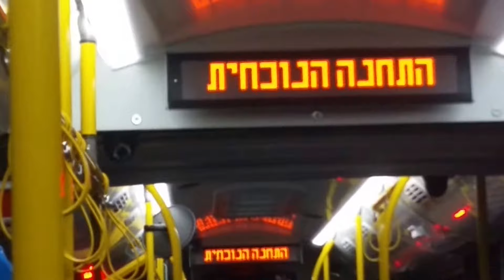Solaris Urbino 18 bus #81-293-84 Kavim Bus Company on route 55 in Tel Aviv and Givatayim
FINALLY! Articulated were needed on this route and Kavim became the third operator in Israel to have articulated buses. Currently Kavim has only around 2 articulated buses in the entire region as these articulated buses were designated a tender in the Jerusalem area that contains Beiter Ilit which is a settlement in the west bank.
בשעה טובה קווים מתחילה להפעיל מפרקיות והמפעיל השלישי חוץ מאגד ודן המפעילות מפרקיות. קו 55 היה צריך את המפרקיות האלו מזמן. כרגע לחברת קווים יש כרגע רק שתי מפרקיות באיזור גוש דן. המפרקיות נועדו במקור למכרז הכולל את ההתנחלות ביתר עילית.
הסרטון צולם ב 28/08/2017.
This video was taken at 28/08/2017.

---Information---
Manufacturer: Solaris.
Type: Urbino 28.
Manufacturing year: 2017.

---מידע על האוטובוס---
יצרן: סולאריס.
דגם: URBINO 18.
שנת ייצור: 2017
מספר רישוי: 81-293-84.